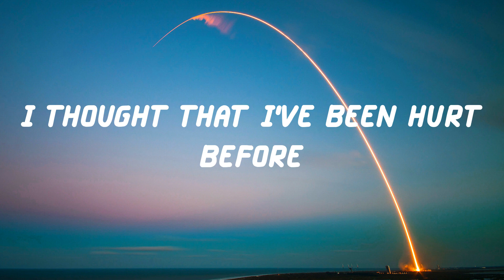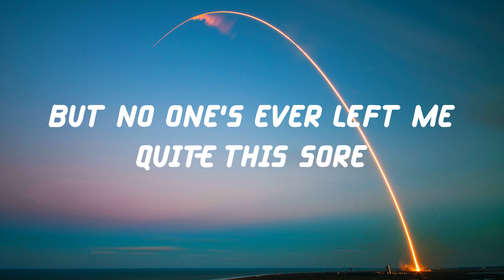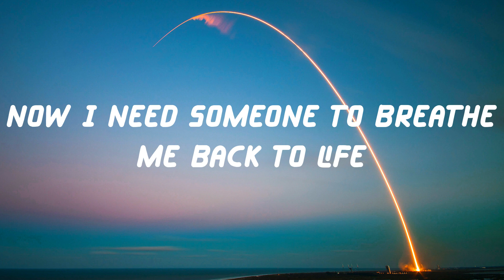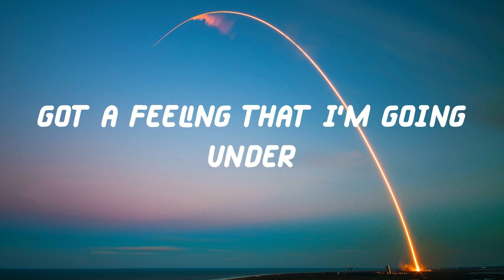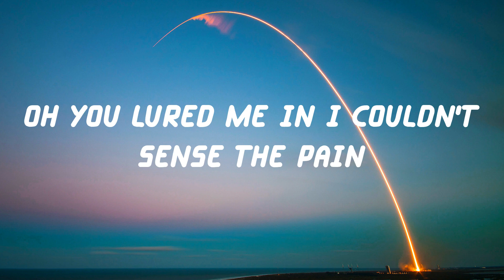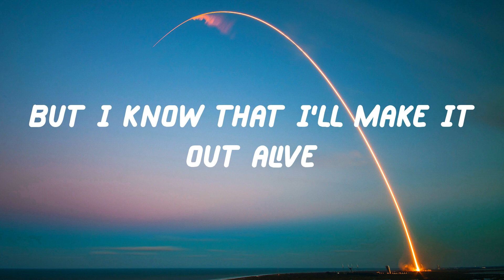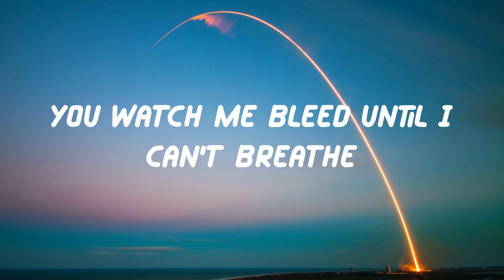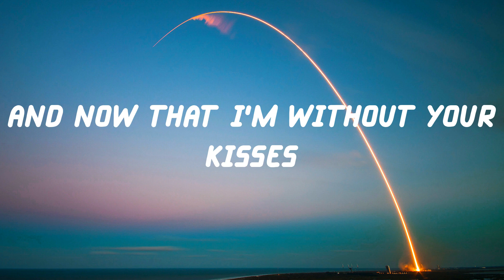Shawn Mendes - Stitches (Lyric Video)